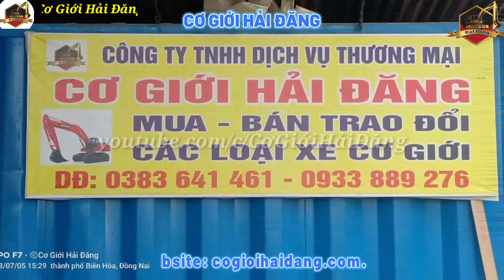Xả Lỗ Hết Máy Xích 55 Với Giá 185 Triệu/Cơ Giới Hải Đăng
✔️- Thật sự bên cơ giới hải đăng tồn xe quá nhiều nên quyết định xả lỗ hết các dòng máy xích 55  cho ae khởi nghiệp với giá 185triệu ae tham khảo nhé.
✔️- Cơ Giới Hải Đăng luôn cập nhật những sản phẩm và khám phá cuộc sống quanh ta.
✔️- Và thường xuyên thăm hỏi những hoàn cảnh neo đơn để chung tay giúp đỡ cộng đồng.